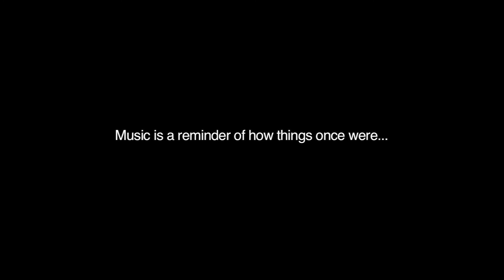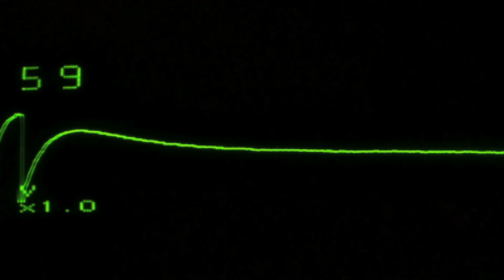Hermes Music Foundation